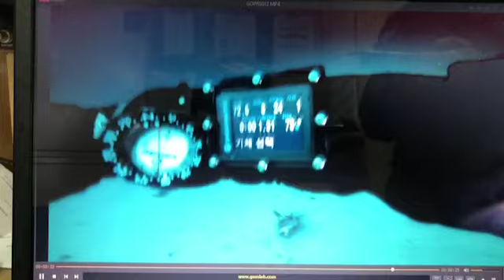해경이 공개한 독도 바닷속 사고헬기 추정 물체 1